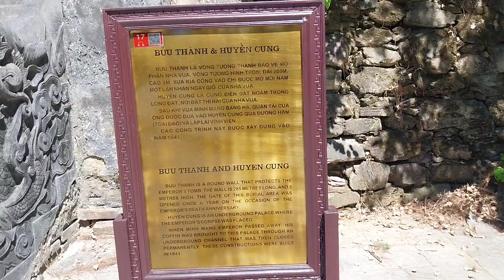Một góc lăng vua Minh Mạng